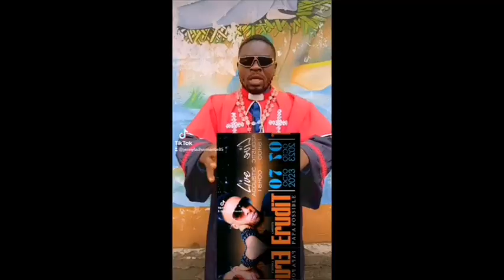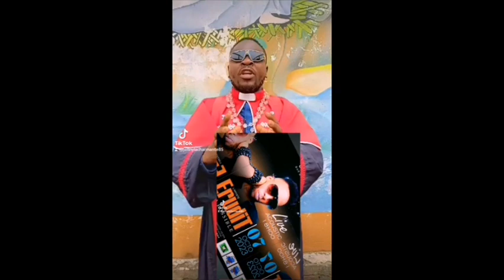⛔ALERTE:LITEYA KANDA REND VISITE À EDINGE & YA EDDY DÉMENTIR DE FAUSSE RUMEUR SUR SA MORT🤦💔💔💔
⛔Bonne nouvelle :Edingwe n'est pas mort 🤦En direct ya hôpital liteya kanda aye kotala ye 👌